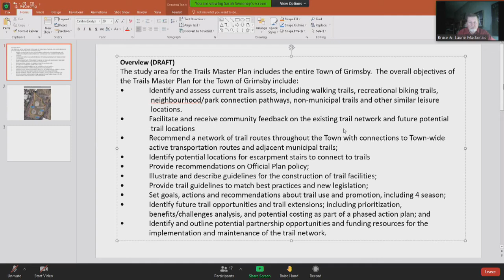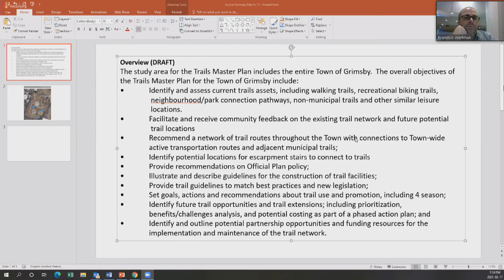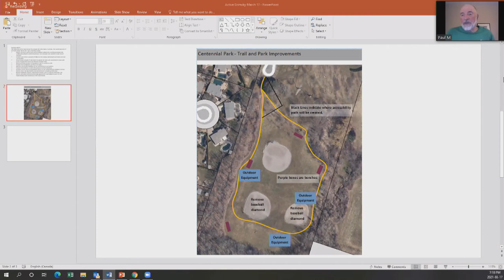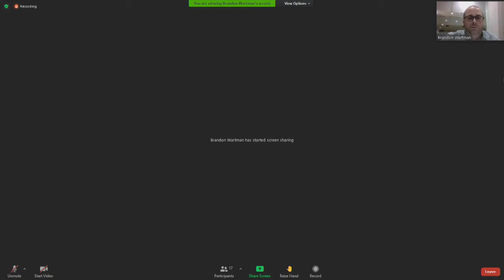Active Grimsby Advisory Committee - March 17, 2021